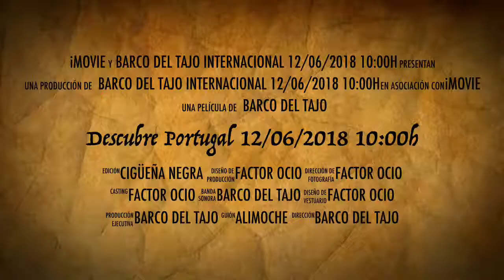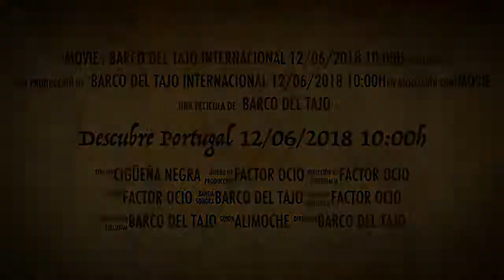Descubre Portugal 12/06/2018 10:00h